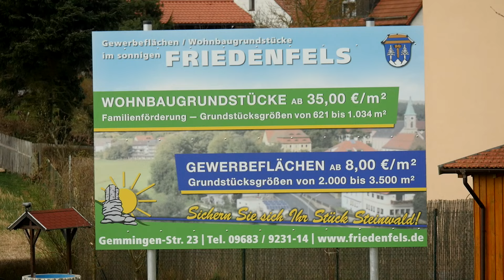Kirche in ländlichen Räumen: Krummennaab und Thumsenreuth